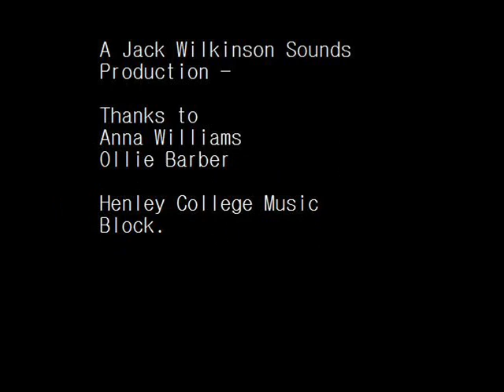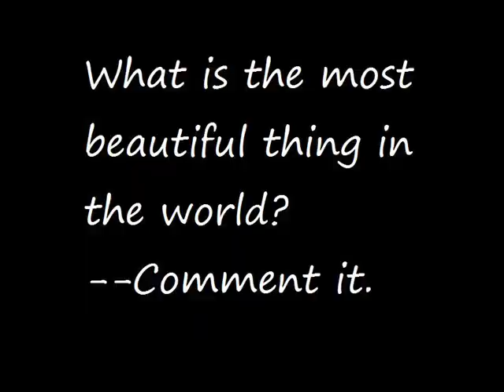Pumped up Kicks (Real Video Coming Soon)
Windows Movie Maker and Weird Pictures! hooray!